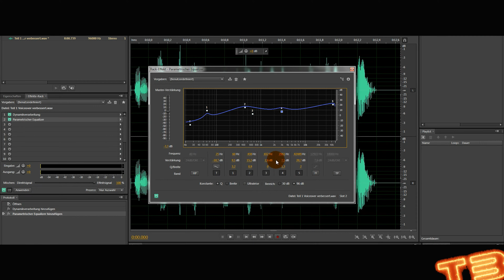Budget Youtuber Teaser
Mit keinem oder minimalem Budget einen YouTube Kanal starten? Klar, kein Problem! In der 5 - teiligen Serie "Budget YouTuber" zeige ich Euch, was Ihr dazu braucht und wo Ihr es her bekommt!